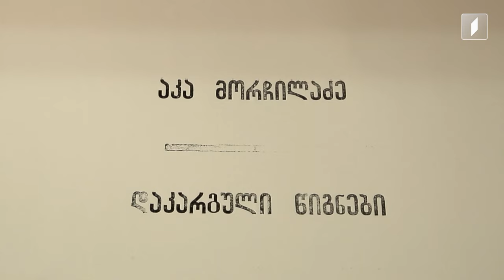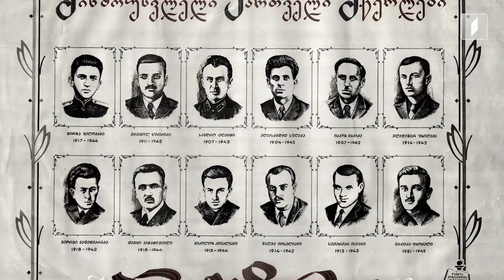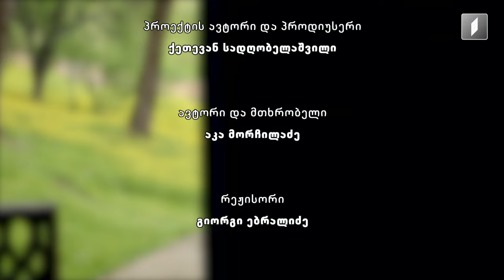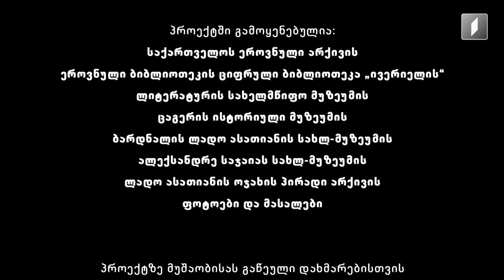აკა მორჩილაძე „დაკარგული წიგნები“ 📚 ნიკა აგიაშვილის „ჭაბუკები დარჩნენ მარად“ - მეშვიდე სერია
30-იანი წლების ახალგაზრდა პოეტები და თბილისური შეხვედრები: გალაკტიონი, კონსტანტინე გამსახურდია, ძველი თბილისის ჯერაც ცოცხალი ადამიანები -ფიროსმანის მეგობრები.

ლადო ასათიანის ცხოვრებას და გასული საუკუნის 30-იანი წლების დაუნდობელ და პირქუშ გარემოს გაიხსენებს აკა მორჩილაძე, ნიკა აგიაშვილის მოგონებათა წიგნის მიხედვით. პროექტის ავტორი და პროდიუსერი: ქეთევან სადღობელაშვილი ავტორი და მთხრობელი: აკა მორჩილაძე რეჟისორი: გიორგი ებრალიძე